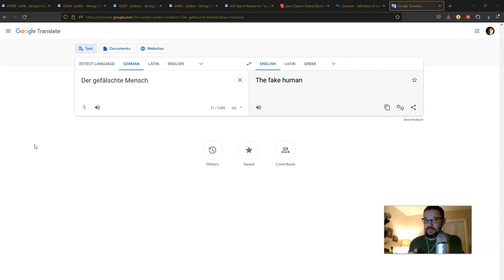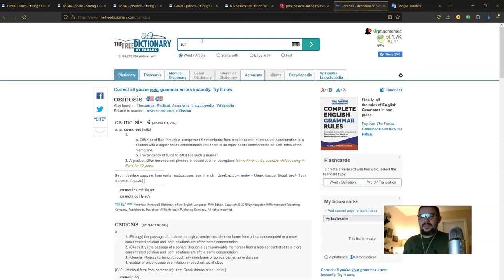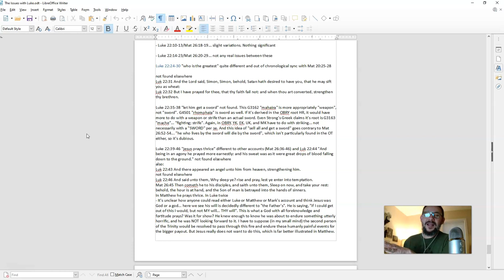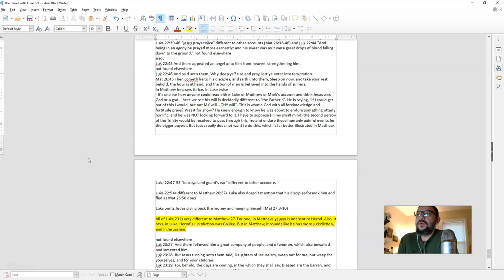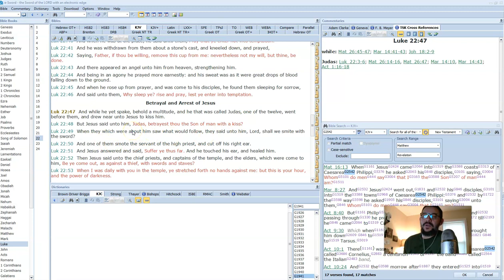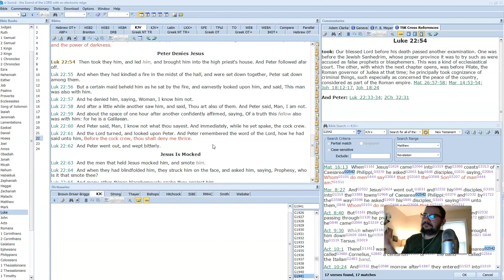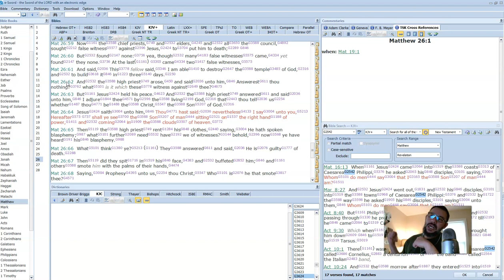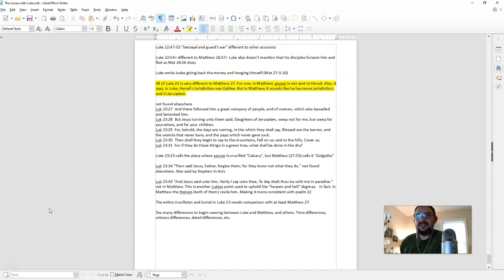Let's Consider... "Luke" (part 17)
"Boys, don't kiss boys... or Satan" Luke 22